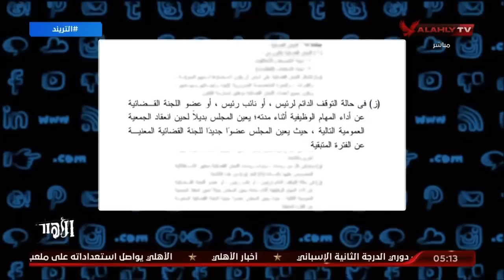بالمستندات والتفاصيل.. محمد سعيد: تعيين لجنة الانضباط مخالف للائحة النظام الأساسي